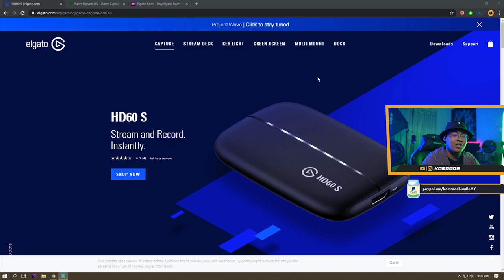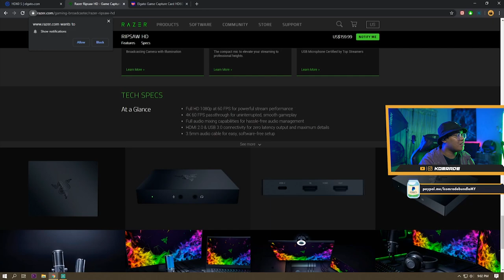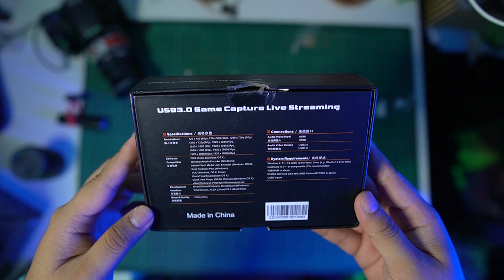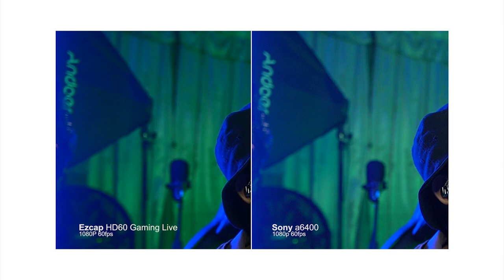EZCAP 266 CAPTURE CARD UNTUK RAKYAT MARHEAN. Part 10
hello guys, selamat kembali ke channel ni dan terima kasih pada yang komen suruh komrade buat video ni. jadi video kali ni , komrade nak share capture card mampu milik yang korang  boleh beli dan mesra dompet.

PC Specs:

Motherboard: MSI B350 Gaming Carbon
GPU: GeForce GTX 1060 Galax
CPU: Ryzen 5 1600x
Memory: Crucial DDR4 2400mhz 8gbx2 RAM
Mouse: Redragon Perdition
Headset: Razer Kraken 7.1 V2